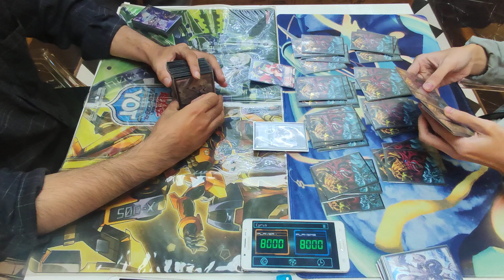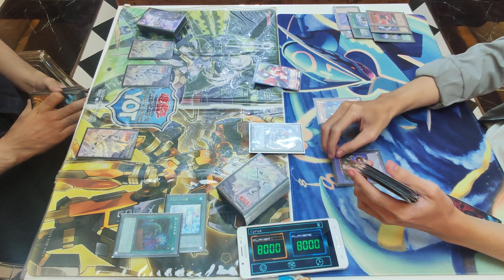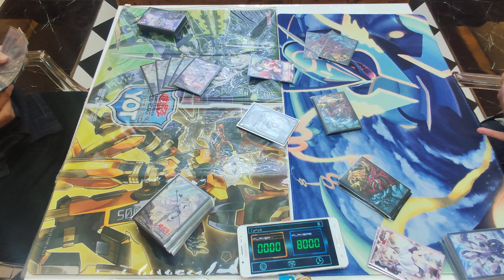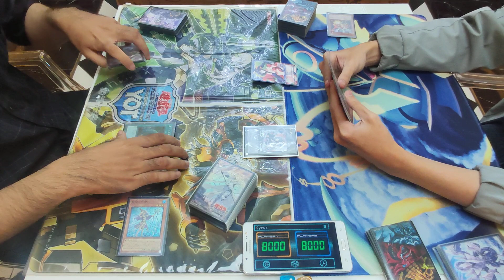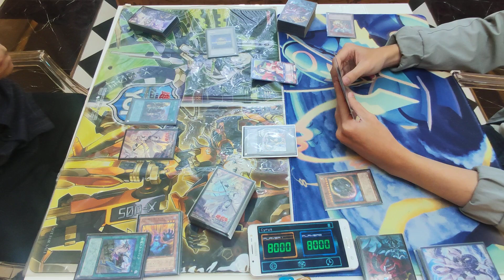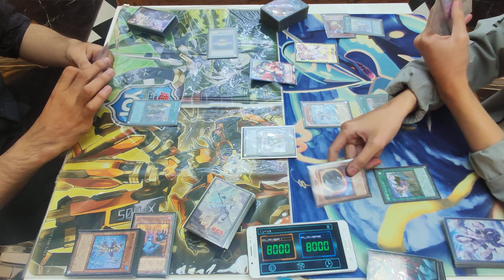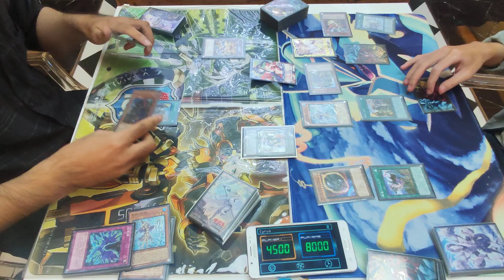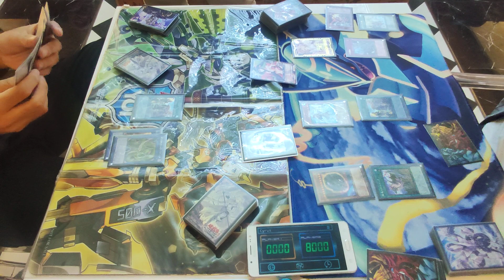HDA Birthday Tournament Final: PK Brave vs PK Brave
HDA Birthday Tournament
Chung Kết
Lưu Hồng Phong (PK Brave) vs Đỗ Mạnh Tuân (PK Brave)
Banlist 10/2021
Tham gia cùng chúng tôi tại: DayDreams Yugioh shop, lầu 11, 648 Cách Mạng Tháng Tám, Phường 11, Quận 3, TPHCM